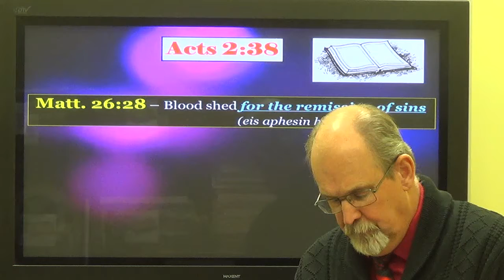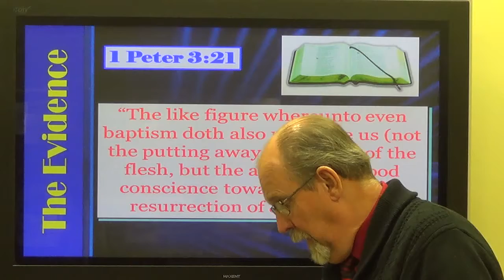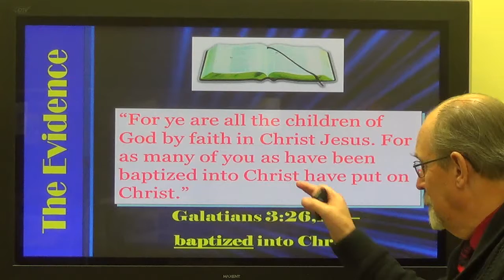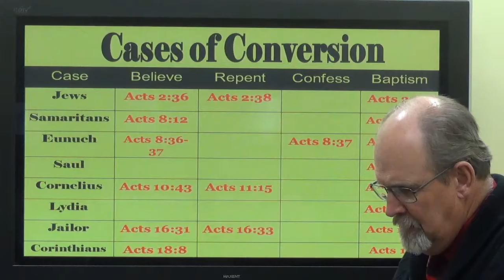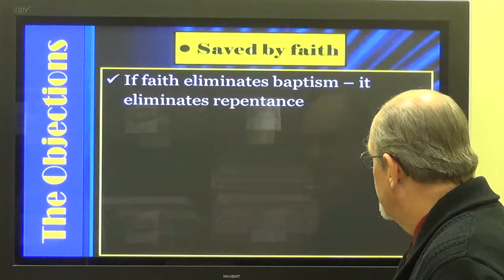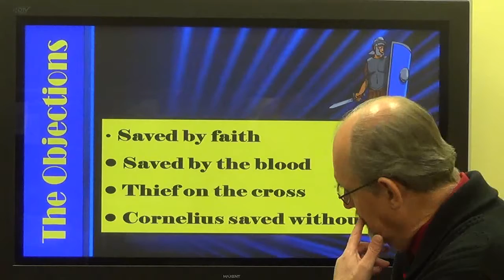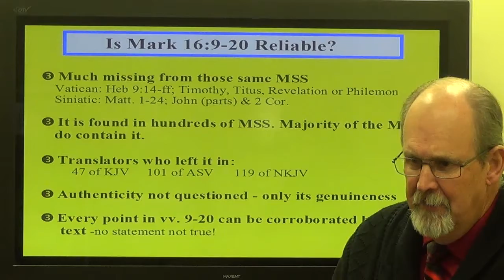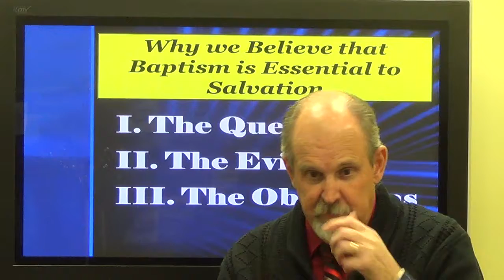WhyBaptismIsEssential4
Why Baptism is Essential Part 3